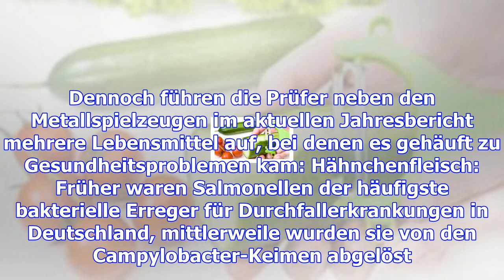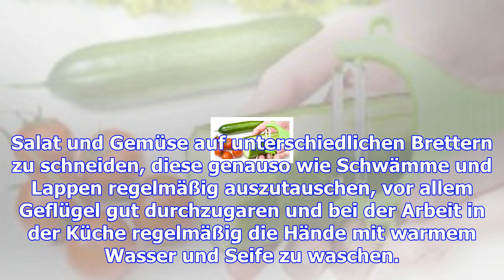Deutschland: nickel im spielzeug, bakterien in der rohmilch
Dienstag, 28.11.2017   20:16 Uhr Beim Umgang mit Metallspielzeug kommen Kinder zu häufig mit Nickel ...